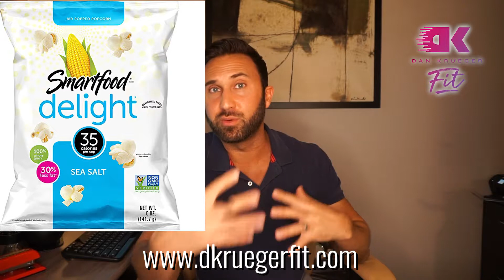Best 'Clean' Snacks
What’s a good Snack? If you are craving ice-cream, popcorn, candy, or chips, I have compiled the my go-to list of cleaner snack foods to satisfy your carvings.

Popcorn – Smart Food delight

for more nutrition tips and recipes!